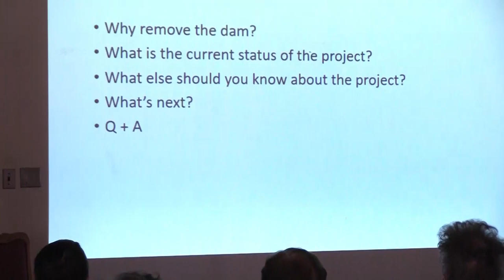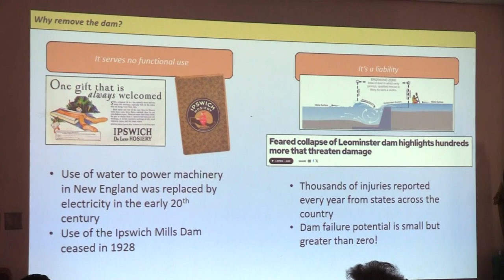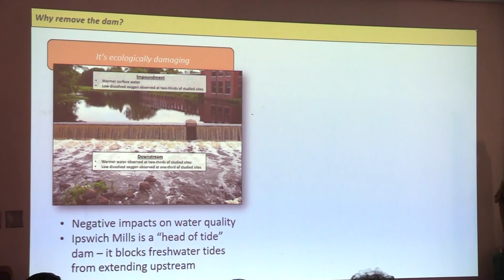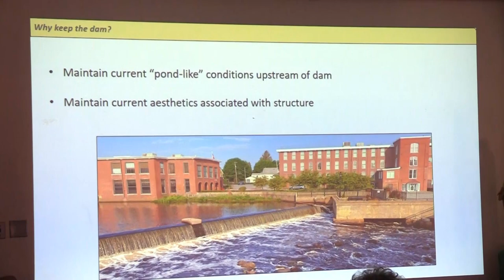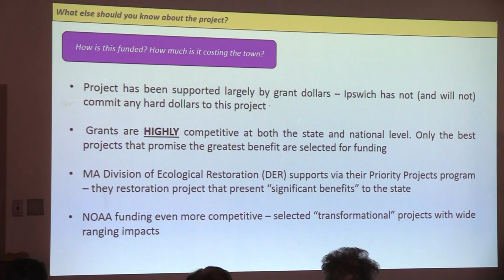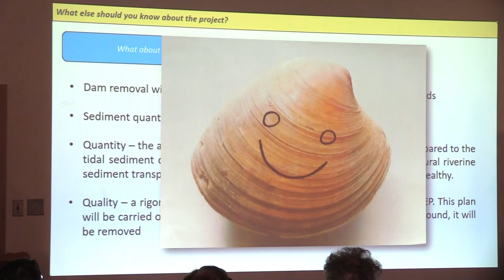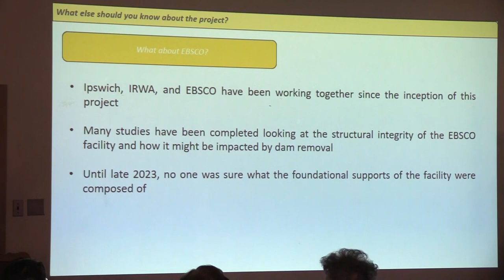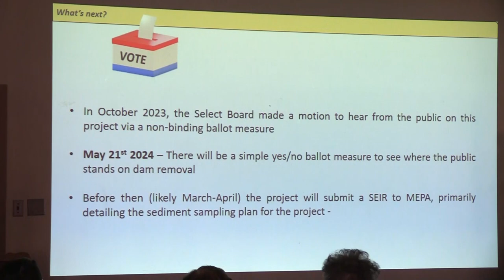Sisters of Notre Dame Monthly Speaker Series - Dam Removal Project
Neil Shea (Restoration Project Director from the Ipswich River Watershed Association), spoke at the event to discuss any answers and gave insight on the dam removal project.